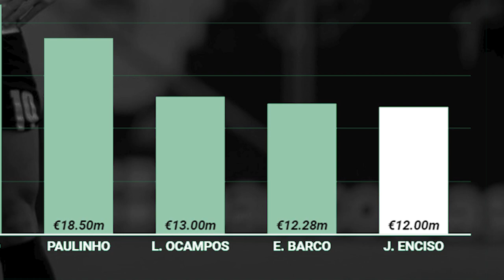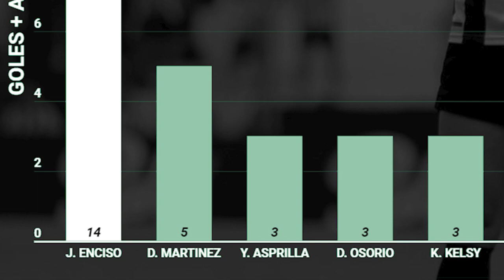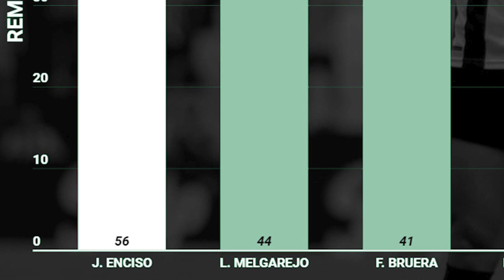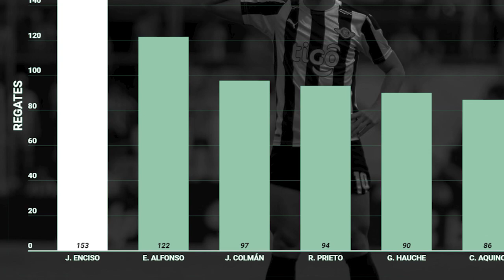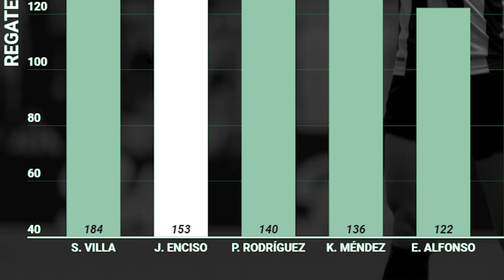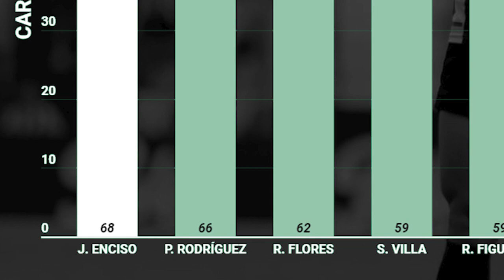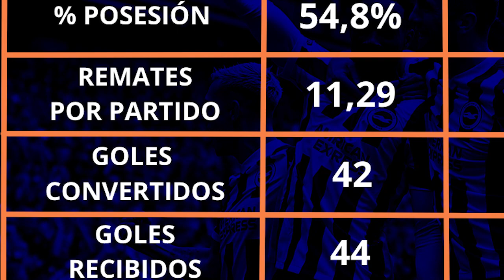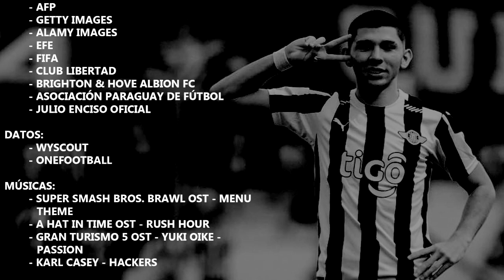JULIO ENCISO: por qué es la GRAN PROMESA sudamericana por la que apostó el Brighton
El paraguayo Julio Enciso fue comprado por el Brighton por 12 millones de Euros, un monto récord para el país. Qué hizo que un club de la Premier League apueste por un chico de solo 18 años?

Analizamos los datos de Enciso, cómo ya fue uno de los mejores goleadores de todo el continente en 2018, sus fortalezas al atacar y por qué es visto como una de las grandes promesas del fútbol mundial.

0:00 Introducción
0:25 Cómo Enciso se convirtió en la venta récord del fútbol paraguayo
1:25 Su perfil goleador: el mejor sub-18 del mundo
5:04 La gambeta imparable y cómo lidera las ligas sudamericanas
7:55 Por qué el Brighton es un destino ideal para Enciso
10:26 Los puntos que debe mejorar para convertirse en superestrella
MÚSICAS:

- SUPER SMASH BROS. BRAWL OST - MENU
THEME

- A HAT IN TIME OST - RUSH HOUR

- GRAN TURISMO 5 OST - YUKI OIKE -
 PASSION